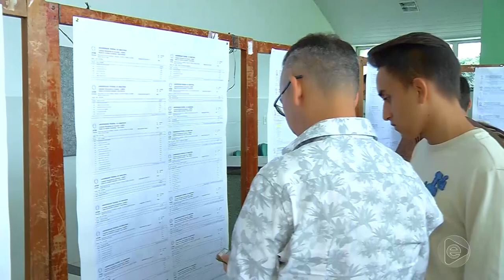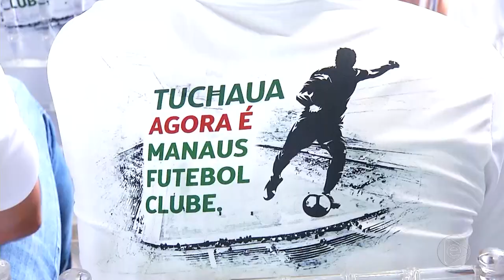Jornal Em Tempo 16 01 2020 3º Bloco